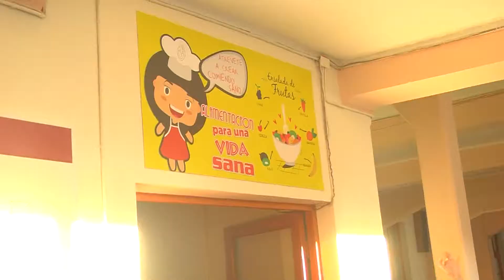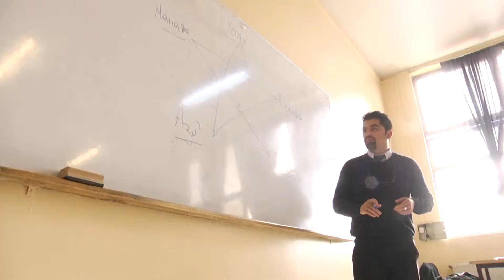SISTEMA DE ADMISION ESCOLAR